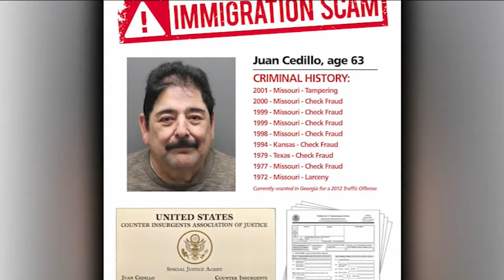Man accused of scamming immigrants in Yonkers arrested in Washington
Marcus Solis has details on alleged scammer Juan Cedillo, who was extradited to Westchester for his alleged role in an immigration scam.